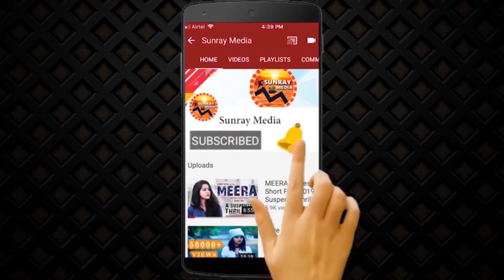నా BOYFRIENDతో చూడాల్సిన సినిమా ఇది.! || Kanabadutaledu Movie Public Talk || Sunil || Sunray Media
Watch నా BOYFRIENDతో చూడాల్సిన సినిమా ఇది.! || Kanabadutaledu Movie Public Talk || Sunil, Sukranth, Vaishaliraj || Sunray Media